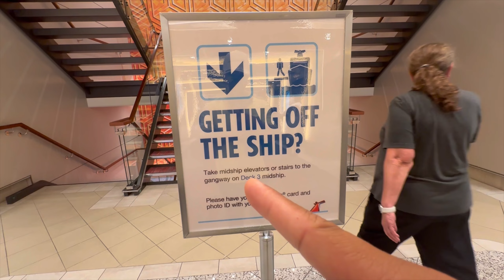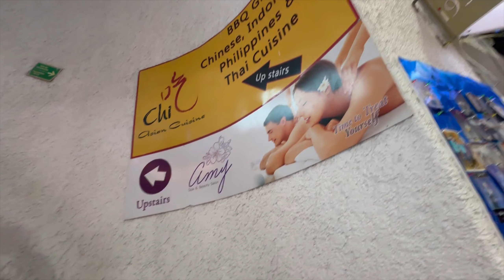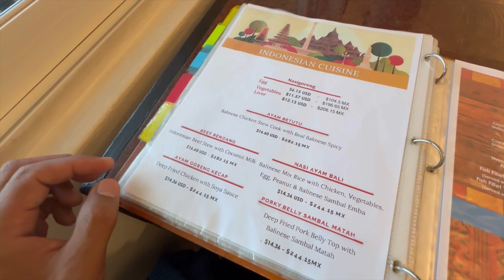BANGUN PAGI DI SAMBUT KAPAL PESIAR MEWAH!!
Liburan di kapal pesiar Carnival

Semangatt guys!!!